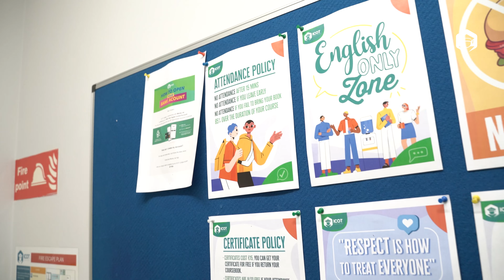ICOT College Dublin - Student Experience from Botswana.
Kenna 👩‍🎓 Fikile Portia Motshegwa, ke ngwana wa motswana 🇧🇼 , Ke nna mo Ireland 🇮🇪 Ke arogana le Lona botshelo jwame go tla mo lehatsheng le, ka sekolo sa Icot 😊

EN
Meet our student from Botswana! Thank you Fikile sharing your experience with us!